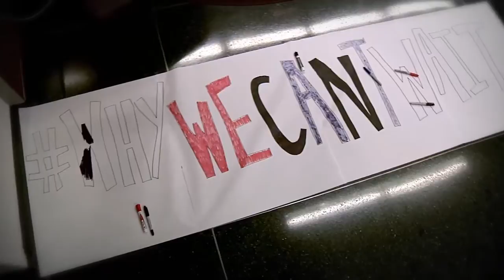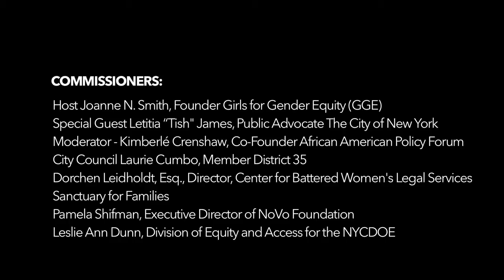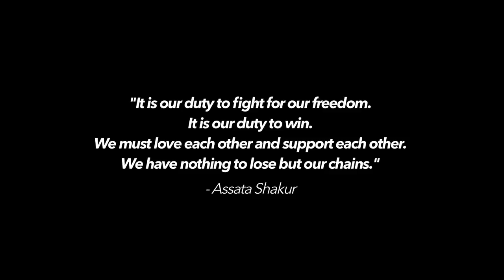Breaking Silence: A Hearing on Girls of Color (NYC)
Breaking Silence: A Hearing on Girls of Color presented by the African American Policy Forum and Girls for Gender Equity Hosted at Columbia Law School’s Center for Intersectionality and Social Policy Studies on October 11th, 2014

We are calling for a realignment of our racial justice framework to be inclusive of all people.

New Yorkers, Read and Sign the letter to Mayor de Blasio

Breaking Silence: A Hearing on Girls of Color

Moderated by Kimberlé Crenshaw - Co-Founder African American Policy Forum (AAPF)
Hosted by Joanne N. Smith - Founder Girls for Gender Equity (GGE)

Called to Order with Spoken Word from Urban Word NYC
Zaira James Black/Body/Image poem
Crystal Valentine Crystal Sexual Assault

COMMISSIONERS:

Joanne N. Smith, Founder Girls for Gender Equity (GGE)
Public Advocate Letitia “Tish" James, The City of New York
Kimberlé Crenshaw, Co-Founder African American Policy Forum
City Council Laurie Cumbo, Member District 35
Dorchen Leidholdt, Esq., Director, Center for Battered Women's Legal Services Sanctuary for Families
Pamela Shifman, Executive Director of NoVo Foundation
Leslie Ann Dunn, Division of Equity and Access for the NYCDOE

EXPERT TESTIMONY

Panel 1: School Push-out/ Overly-Disciplined
Youth Speaker: Danielle Gary
Panelist: Jamilia Blake, Ph.D
Panelist: Octavia Lewis

Panel 2: Foster Care/ Aging-out of Care/ Homelessness
Youth Speaker: Margaret Gilliam; Daniella Carter
Panelist: Brittany Brathwaite

Panel 3: Criminalization/Incarceration
Youth Speaker: PKay Johnson, Mel Harris
Panelist: Nala Simone, Elise White

Panel 4: Gender-Specific Burdens, Domestic and Teen Dating Violence (care-taking, pregnancy, etc.)
Youth Speaker: Tarra, Aisha Soumouro, Elizabeth
Panelists: Farah Tanis, Whitney Richards-Calathes

Panel 5: Human Trafficking of CSEC and Sexual Assault
Youth Speaker: Odley, Tee Emmanuel, Jordan
Panelist: Danielle Gary

Closing Poem
Sore Agjabe Poem for Women, Urban Word NYC

Closing Circle, Brittany Brathwaite, Girls for Gender Equity

NoVo Foundation
African American Policy Forum
Girls for Gender Equity

A Long Walk Home, Inc.
Ali Forney Center
Black Women’s Blueprint
Columbia Law Center
CONNECT
Dignity in Schools
The Laura Flanders Show on GRITtv
Move to End Violence
Ms. Foundation for Women
National Council of Negro Women, Inc. – Manhattan Section
New York Foundation
Sauti Yetu
Teachers Unite
Trans Women of Color Collective
Urban Justice Center
Urban Word NYC
Ya-Ya Network

ANNOTATIONS
1. African–American Girls in Foster Care & Psychotropic Medication: Her Right to Survival & Development, Bodily Integrity & Self-­‐Determination
2. Dorchen New York State Anti Trafficking Coalition
3. Marissa Alexander - Free Marissa Now